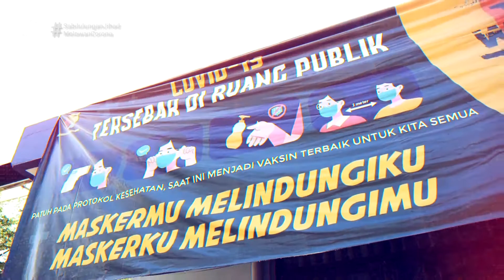KUNJUNGAN KERJA BUPATI BANDUNG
Wargi Sabilulungan...

Dalam kunjungan kerjanya ke Dinas Pariwisata dan Kebudayaan (Disparbud), Bupati Dadang Naser meresmikan Gedung Lembaga Lanjut Usia Indonesia (LLI), Taman Lembayung Senja dan Amfiteater.

Sebelum meresmikan prasarana di kawasan Gedong Budaya Sabilulungan tersebut, bupati bersama sekda dan para asisten menyempatkan berkunjung ke kantor Dinas Perhubungan.

Selain bersilaturahmi dengan jajaran struktural Dishub, ia juga meninjau fasilitas pelayanan yang tersedia, di antaranya Taman Pangulinan Cacah Menak Taman Edukasi Lalu Lintas Sabilulungan (Pacantells) dan Sabilulungan Elektronik Kir (SAE-Kir).

Dirinya berharap, jajarannya terus melakukan inovasi dan kreativitas dalam meningkatkan kinerja dan pelayanan publik.